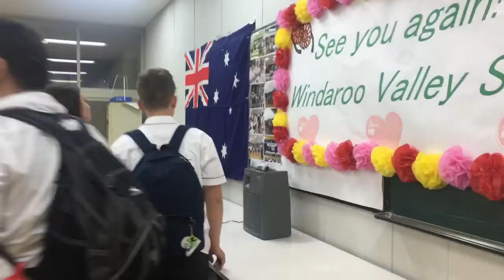HomeStay farewell and first night in Hiroshima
We emotionally leave our host families, the school hosts a farewell party and then we travel to Hiroshima.

WHAT I IMPLEMENT IN MY DIET EVERYDAY, FOR GIRLS XXX